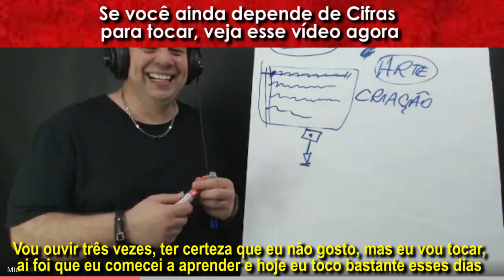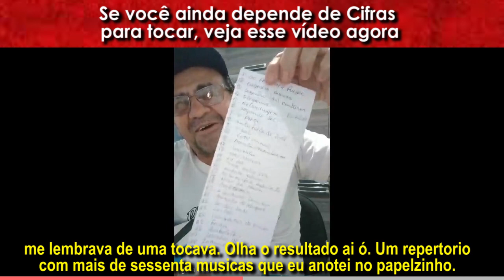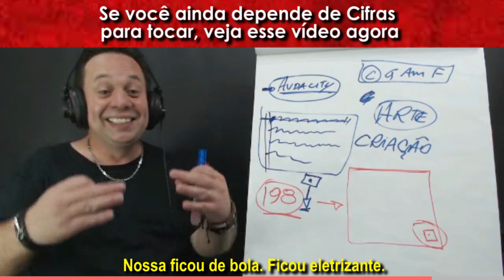Se você ainda depende de Cifras para tocar, veja esse vídeo agora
Uooouuu...😍🎁🎄🤶

Vamos que Vamos! Independente do tempo que você toca e do seu nível atual...
UMA SACADA PODE VIRAR O JOGO.
Não desista de você, nem do seu Propósito Musical.
A Revolução Musical no Violão e na Guitarra!
Ele vai acontecer de 25 a 29 de Janeiro.
100% Online e Gratuito.
Clique no link abaixo para disputar uma vaga.
Te vejo do outro lado.